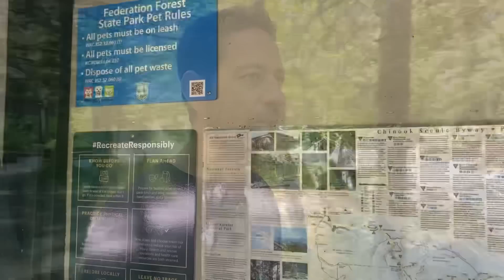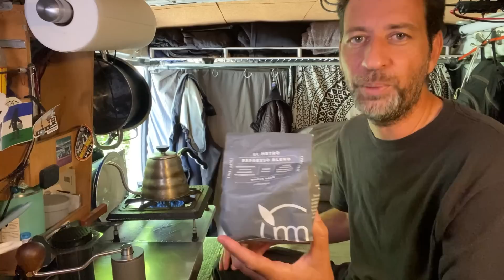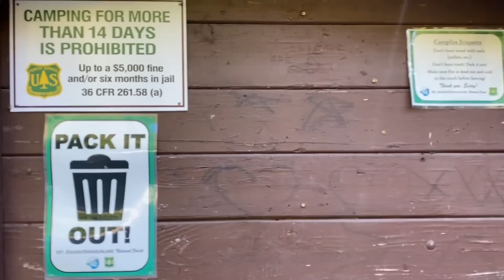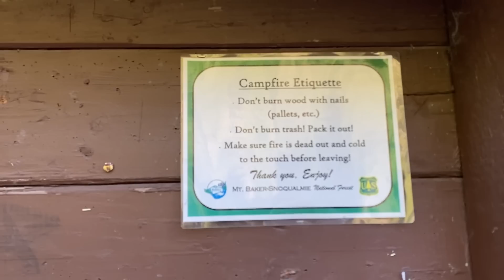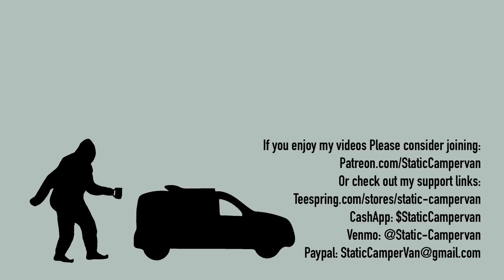Free Camping At Mt. Rainier, Federation Forest, Silver Springs Sno-Park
Up for a new experience, I headed out to Mount Rainier. The original plan was to hike around Federation Forest State Park outside Enumclaw. And it was great, especially the White River. But being so close to Mt Rainier, I wanted to get a better look at the mountain. So we drove into Rainier National Park.
The views were amazing and I was tired so I opted to disperse camp at Silver Springs Sno-Park which is just outside the National Park Entrance.

If you’d like to try my favorite hot sauce, Yellowbird, here’s a